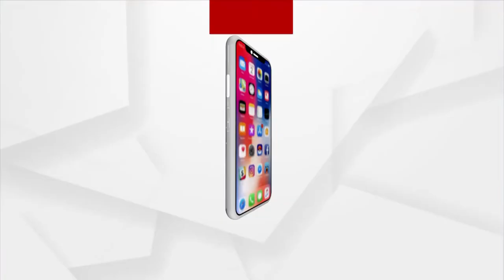Babula Bujhile Hela : ଭାଉଜ କାନରେ ଭିତିରି କଥା !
ସ୍ବାମୀ ଥାଉଁ ଥାଉଁ ସିଏ ସ୍ତ୍ରୀ କାନରେ ଭିତିରି କଥା କହୁଛି । ବାହାର ଲୋକଙ୍କୁ ବୁଝାଇବି କେମିତି ?